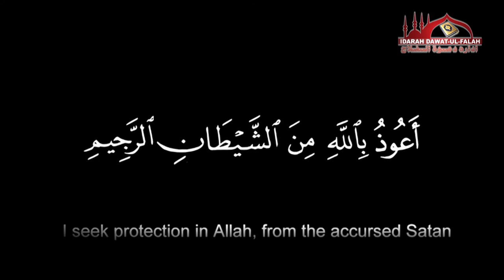Aqeeda e Tawheed aur sufi izm By shaikh Razaullah Abdulkarim Madani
*IJlass-E-AAM*

Topic  Aqeeda e Tawheed aur sufi izm

By shaikh Razaullah Abdulkarim Madani

Topic Rasool e Akram Sallallahu Alaihi Wa Sallam ka paigham e aman o salamti

By Muhammad Rahmani Madani

               *Venue*
Saray Khalil sadar Bazaar Delhi india

*Date*
25/11/2017

*TIME*
8:00
IDARAH DAWAT UL FALAH